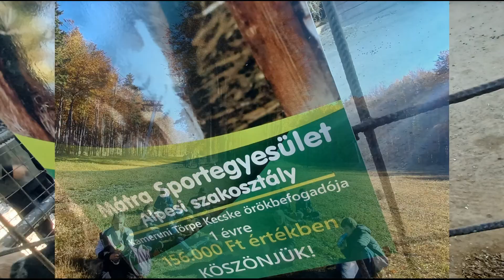Alpesi szakosztály tv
Folyamatosan mozgásban vagyunk